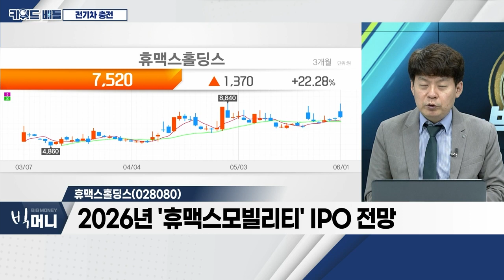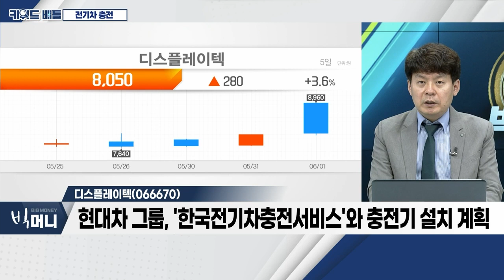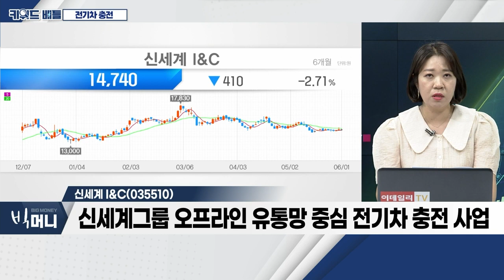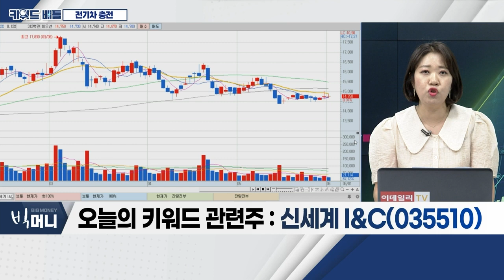휴맥스홀딩스(028080), 디스플레이텍(066670), 신세계 I&C(035510)... 전기차 충전_키워드 배틀 (20230601)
전기차 충전
- 전기차 시장, 2030년 3,000억 달러 규모 전망
- 정부 규제 완화ㆍ35% 세액공제 수혜
- 美 정책 수혜 확대 및 테슬라-포드 충전 협력
- 현대차ㆍLGㆍ롯데 등 대기업 중심 확대 예상

휴맥스홀딩스(028080)
- 휴맥스ㆍ알티캐스트 등 22개 계열사 보유
- '휴맥스모빌리티' 전기차 충전기 등 사업 영위
- 2026년 '휴맥스모빌리티' IPO 전망

디스플레이텍(066670)
- 삼성전자에 스마트폰용 LCD 모듈 ODM
- 현대차그룹, '한국전기차충전서비스'와 충전기 설치 계획
- '한국전기차충전서비스' 지분 24% 보유

신세계 I&C(035510)
- 신사업 확장에 따른 본격 외형 성장
- 신세계그룹 오프라인 유통망 중심 전기차 충전 사업